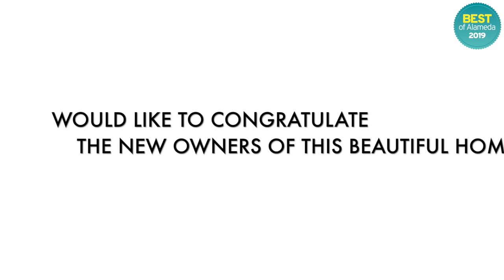Congratulations!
Kellen Gauthier, REALTOR
DRE#02067562

Guy Blume Group | KW Realty
DRE#02029039